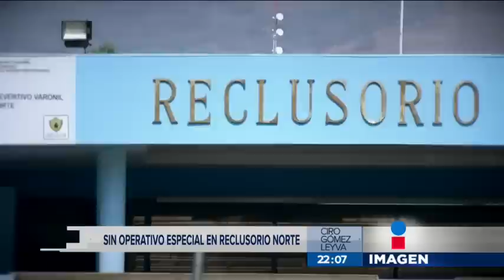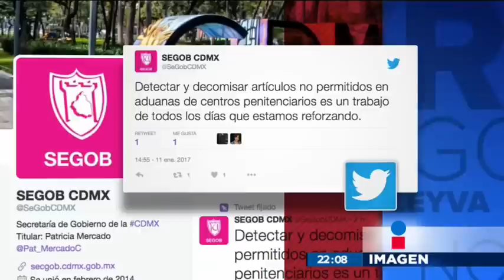Todo sigue igual en el Reclusorio Norte | Imagen Noticias con Ciro Gómez Leyva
Tras publicar la primera parte de nuestro reportaje sobre las extorsiones telefónicas que se hacen en el Reclusorio Norte de la Ciudad de México, no encontramos ningún operativo ni cambio alrededor de las instalaciones.